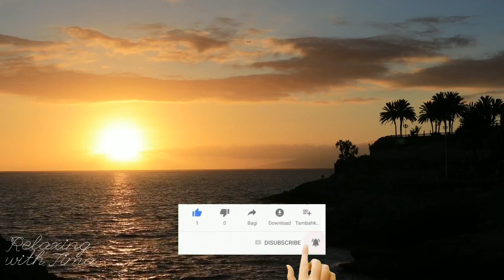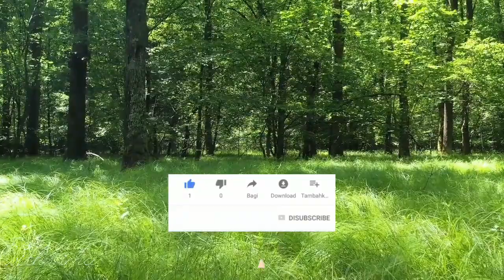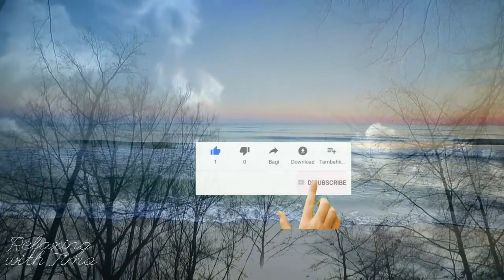Beautiful_music. Détente et relaxation . Méditation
Bienvenue aux nouvelles personnes.

Relaxing Music for Stress Relief. Soothing Music for Meditation, Healing Therapy, Sleep, Spa
Musique Relaxante pour Dormir, Méditer ou se Détendre avec des Belles Vidéos de Nature
الهدوء والسكينة، هذا ما نحتا جه خلال هذه الايام العصيبة، اغمض عينيك وتامل لاتفكر كثيرا، لاتنظر الى نصف الكأس  الفارغ بل افرح وتمتع بنصفه المملوء. انصت فهاذا وقت الراحة والتأمل .